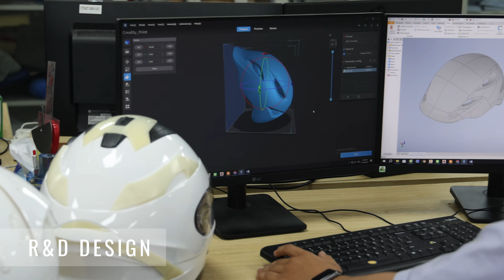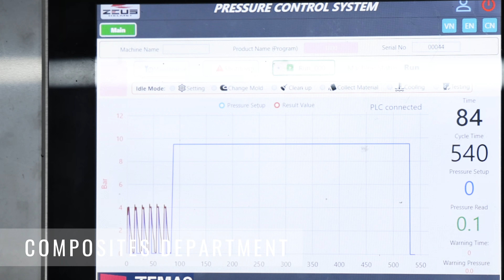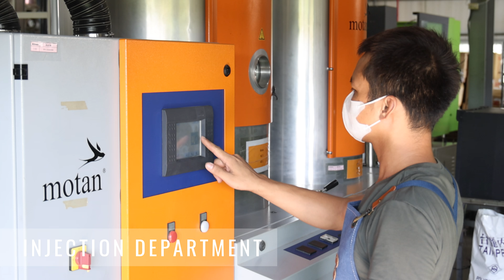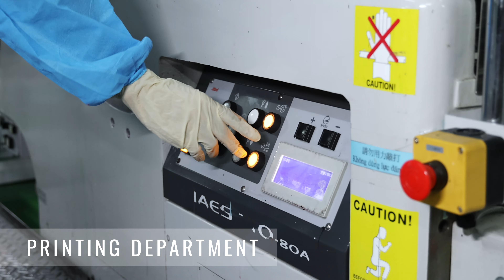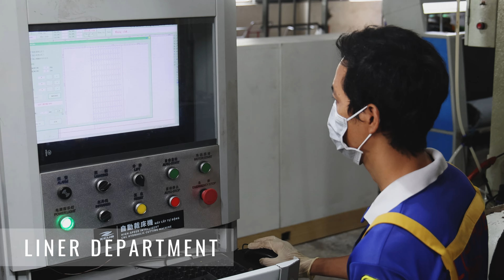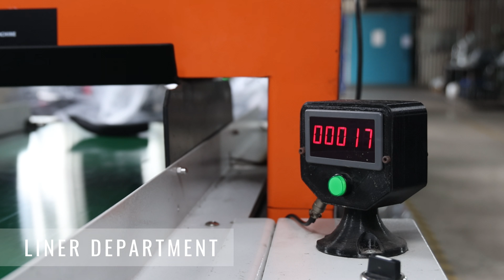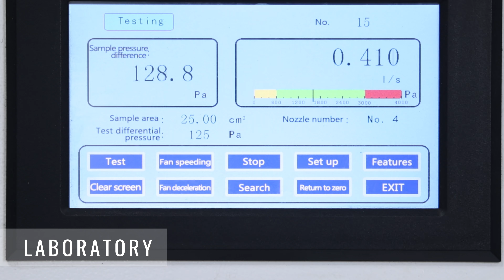LONGHUEI 隆輝安心工廠 ZEUS 安全帽 測試版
【安心選ZEUS，騎士戴心安】
我們的用心，讓您們絕對安心

這是我們第一次完整呈現
希望透過安心工廠影片
讓大家瞭解我們從研發設計到最後出貨
每一個階段都秉持著初心、用心、細心、貼心、將心比心與信心
最終成就一頂絕對安心的ZEUS安全帽

我們重視每一位員工的安全
更重視每一頂安全帽的品質
一起齊心讓全世界看見台灣

ZEUS一條龍的生產規模完整呈現
後續會細分小片段讓大家瞭解更多